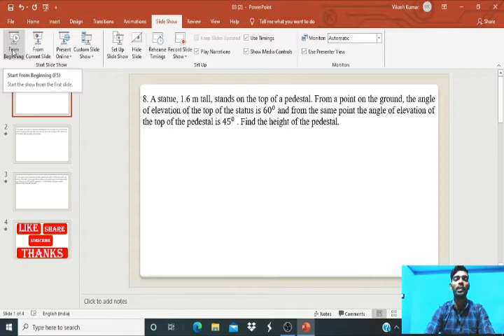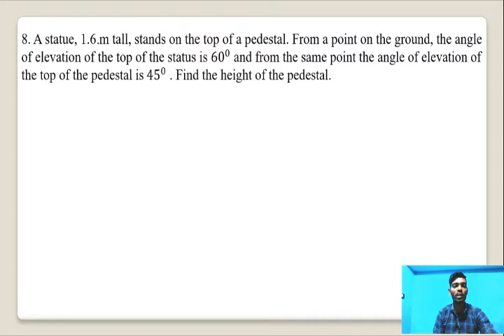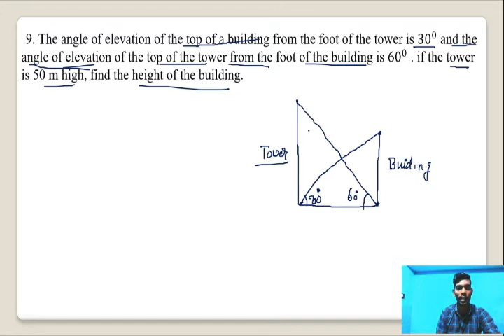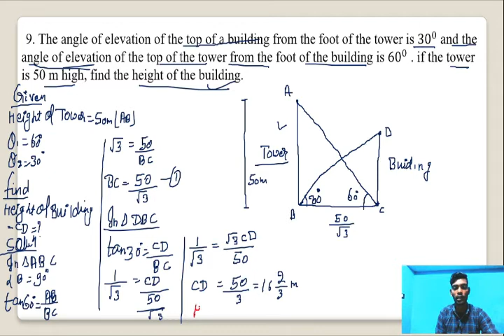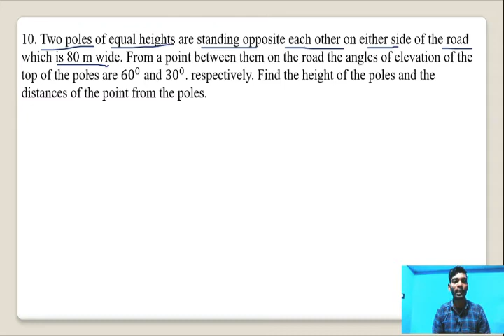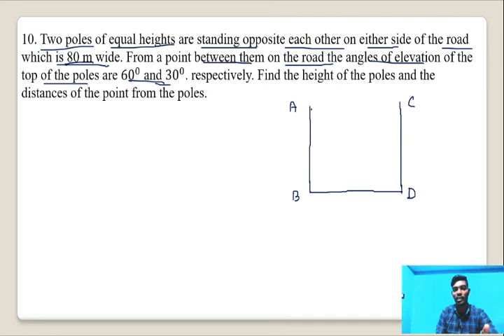TRICKS TO SOLVE HEIGHT AND DISTANCE,NCERT BOOK CLASS10TH